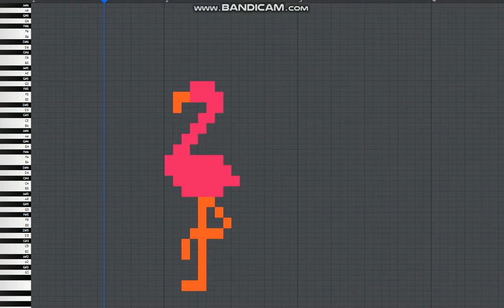What a Flamingo Sounds Like - MIDI ART